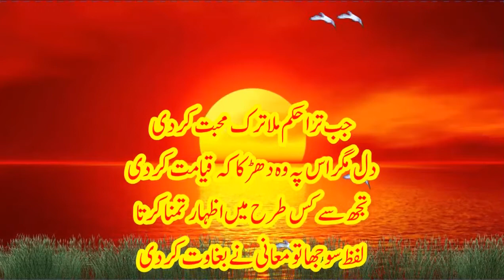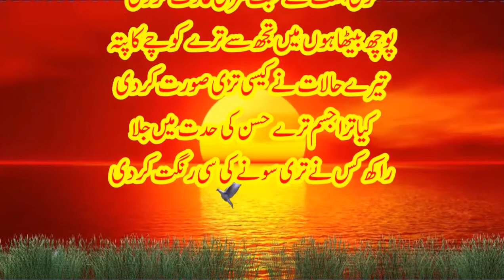Urdu Poetry: Classic Poetry: Jab Tera Hukam Mila: Ahmed Nadeem Qasmi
Urdu poetry  اُردُو شاعرى‎  is a rich tradition of poetry and has many different forms. Today, it is an important part of the cultures of South Asia. Meer, Dard, Ghalib, Anees, Daag Dehlvi, Dabeer, Iqbal, Zauq, Josh, Akbar, Jigar, Faiz, Firaq, Shakeb Jalali, Ahmad Nadeem Qasmi, Shair, Mohsin, Faraz, Faizi and Firaq are among the greatest poets of Urdu. The language of Urdu got its pinnacle under the British Raj, and it received official status. All famous writers of Urdu language including Ghalib and Iqbal were given British scholarships.[1]Following the Partition of India in 1947, it found major poets and scholars were divided along the nationalistic lines. However, Urdu poetry is cherished in both the nations. Both the Muslimsand Hindus from across the border continue the tradition.
It is fundamentally performative poetry and its recital, sometimes impromptu, is held in Mushairas (poetic expositions). Although its tarannum saaz (singing aspect) has undergone major changes in recent decades, its popularity among the masses remains unaltered. Mushairas are today held in metropolitan areas worldwide because of the cultural influence of South Asian diaspora. Ghazal singing and Qawwali are also important expository forms of Urdu poetry. Bollywood movies have a major part in popularising Urdu poetry with younger generations.
So Awaz e Dost brings the best poetry of Urdu Legends for all of you.
Thanks
Kind Regards
Awaz e Dost
A G Josh
A. Hameed
aabid umar
Aafaque Siddiqui
Aal-e-Raza Raza
Aamir Suhail
Aanis Moin
Aasi Karnali
Aasnath Kanwal
Aatif Kamal Rana
Aatif Waheed Yasir
Abbas Dana
Abbas Rizvi
Abbas Tabish
Abdul Aziz Fitrat
Abdul Aziz Khalid
Abdul Hamid Adam
Abdul Majeed Salik
Abdullah Husain
Abdur Rauf Urooj
abdurrahman momin
Abdurrahman Wasif
Abid Malik
Abid Wadood
Abrar Ahmad
Abu Turab
Abul Fazal Siddiqui
Abul Fitrat Meer Zaidi
Ada Jafarey
Adam Sher
Adeeb Saharanpuri
Adeem Hashmi
Adnan Mohsin
Afroz Rizvi
Afsar Mahpuri
Aftab Iqbal Shamim
Afzaal Firdaus
Afzal Ahmad Syed
Afzal Gauhar Rao
Afzal Hazarvi
Afzal Khan
Afzal Minhas
Agha Hashr Kashmiri
Ahmad Ali
Ahmad Faqih
Ahmad Faraz
Ahmad Farhad
Ahmad Hamdani
Ahmad Hamesh
Ahmad Hatib Siddiqi
Ahmad Jahangeer
Ahmad Javed
Ahmad Javeed
Ahmad Kamran
Ahmad Nadeem Qasmi
Ahmad Rahi
Ahmad Rizwan
Ahmad Sagheer Siddiqui
Ahmad Sajjad Babar
Ahmad Salman
Ahmad Tariq
Ahmad Zafar
Ahmed Shamim
Aish Barni
Ajiz Kamaal Rana
Ajmal Aijaz
Ajmal Siraj
Akbar Hameedi
Akbar Masoom
Akhlaq Ahmad
Akhtar Alam
Akhtar Hoshiyarpuri
Akhtar lakhnvi
akhtar malik
Akhtar Razaa Saleemi
Akhtar Saeed
Akhtar Shirani
Akhtar Shumar
Akhtar Usman
Akram Jazib
Alamtaab Tishna
Ali Akbar Abbas
Ali Akbar Natiq
Ali Arman
Ali Iftikhar Jafri
Ali Imran
Ali Mohammad Farshi
Ali Muzammil
Ali Qaisar
Ali Sahil
Ali Yasir
Ali Zaryoun
alii maan azfar
Allama Iqbal
Altaf Fatima
Altaf Gauhar
Altaf Mashhadi
Ambareen Haseeb ambar
Ambarin Salahuddin
Ameerul Islam Hashmi
Amir Siddiqi
Amit Ahad
Amjad Islam Amjad
Amjad Parvez
Ammar Iqbal
Ammar Naeemi
Ammar Yasir Migsi
Ammara Jahan
Anees Nagi
Anjum Azmi
Anjum Rumani
Anjum Saleemi
Anvar Mahmood Khalid
Anwar Alam Siddqui
Anwar Anjum
Anwar Fitrat
Anwar Khalil
Anwar Maqsood Zahidi
Anwar Masood
Anwar Sadeed
Anwar Sajjad
Anwar Sen Roy
Anwar Shuoor
Aqeel Abbas
Aqeel Abbas Jafri
Aqeel Shah
Aqsa Faiz
Arif Abdul Mateen
Arif Ishtiaque
Arif Shafiq
Arifa Shahzad
Arman Yusuf
Arsh Siddiqui
Arshad Abbas Zaki
Arshad Aziz
Arshad Mahmood Arshad
Arzoo Lakhnavi
Asad Mohammad Khan
Asad Multani
Asad Raza Sahar
Asad Wahidi
Asghar Gorakhpuri
Asghar Nadeem Sayed
Ashfaq Amir
Ashraf Saboohi
Asif Farrukhi
Asif Mehdi
Asim Bakhshi
Asim Tanha
Asima Tahir
Aslam Ansari
Aslam Farrukhi
Aslam Kolsarii
Ata Turab
Ata ul Haq Qasmi
Ataul Hasan
Ataur Rahman Khaki
Ateeq Ahmad
Athar Nadir
Athar Nafees
Athar Nasik
Athar Ziai
Atiq Ur Rehman Safi
Atta Shad
Aurang zeb
Ayub Fahmi
Ayub Sabir
Azad Gulati
Azad Husain Azad
Azar Askari
Azar Tamanna
Azbar Safeer
Azeem Haider Syed
Azeez Adil
Azhar Abbas
Azhar Adeeb
Azhar Faragh
Azhar Naqvi
Aziz Ejaz
Aziz Faisal
Aziz Hamid Madni
Azm Bahzad
Azmul Hasnain Azmi
Azra Abbas
B
Bano Qudsiya
Baqa Baluch
Baqi Ahmad Puri
Baqi Siddiqui
Basheer Durrani
Basheer Munzir
Bashir Saifi
Bedil Haidri
Behzad Lakhnavi
Bilal Aswad
Bilal Hasan Minto
Bilqees Khan
Bushra Saeed
Bushra Sheereen
C
Chandra Parkash Jauhar Bijnauri
Chaudhari Mohammad Ali Rudaulvi
Chiragh Hasan Hasrat
Chunchal Sialkoti
Col. Mohammad Khan
D
Daniyal Tareer
Dawood Rizwan
Dilawar Ali Aazar
Dilawar Figar
Dua Ali
Dua Dabaivi
E
Ehsan Akbar
Ehsan Ali Khan
Ehsan Asghar
Ehsan Danish
Ehtisham Hasan
Ejaaz tawakkal
Ejaz Farooqi
Ejaz Gul
Ejaz Rahi
Ejaz Rahmani
Erum Zehra
Etibar Sajid
Ezaz Ahmad Azar
Ezaz Kazmi
F
Faheem Shanas Kazmi
Fahmida Mosarrat Ahmad
Fahmida Riaz
Faisal Ajmi
Faisal Saeed Zirgham
Faiz Ahmad Faiz
Faiz Ludhianvi
Faizan Arif
Faizan Hashmi
Faizi
Fakhr Abbas
Fakhr Zaman
Faqeeh Haidar
Farah Khan
Farah Rizwi
Farasat Rizwi
Fareed Javed
Fareha Arshed
Farhat Abbas
Farhat Abbas Shah
Farida Khanum
Farigh Bukhari
Fariha Naqvi
Fariha